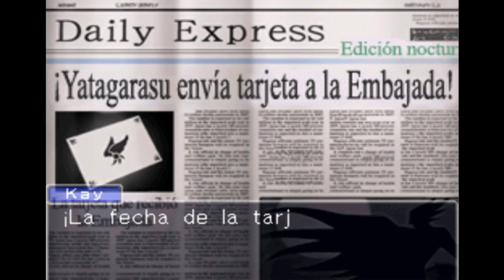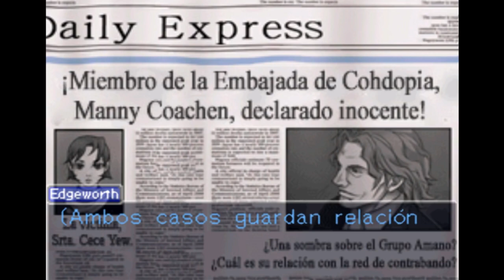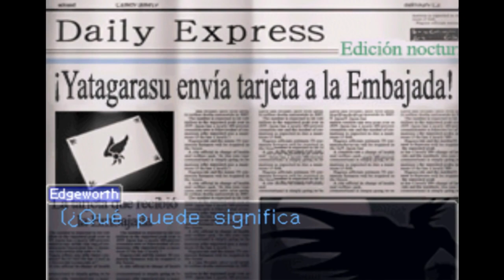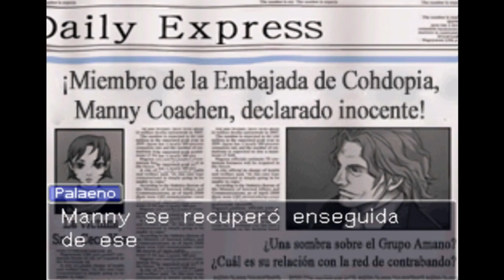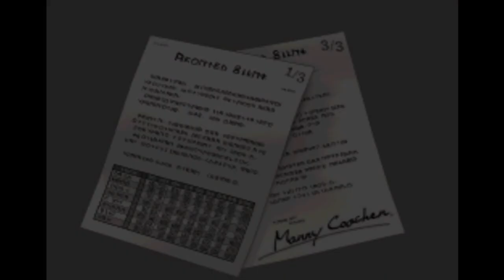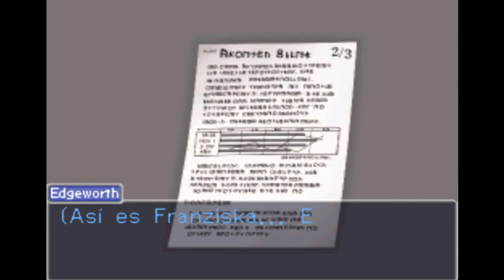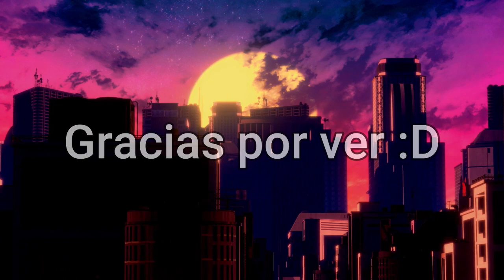Mejores Momentos Rangu Ace Attorney Investigations: Miles Edgeworth - #13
Ya se que este no es el muerto, pero no encontré ninguna buena imagen de el.

Outro:
SKYLINE by VISUALDON